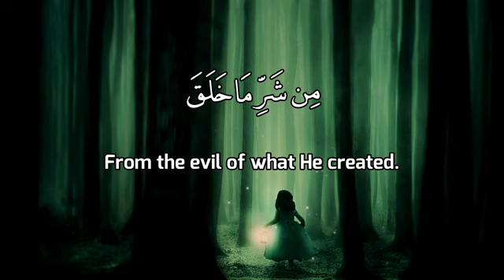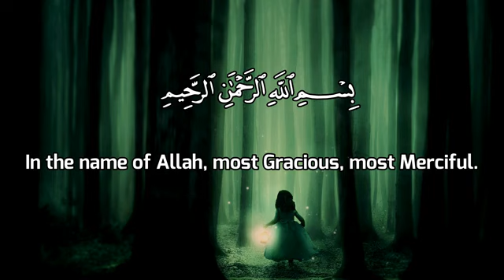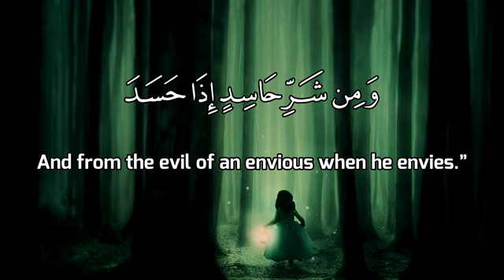Surah Al-Falaq سورة الفلق with English translation 100 times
By Listening And Reciting The Holy Quran daily, The Love Of ALLAH Will Increases As Every Word And Letters in the Quran Is Directly From ALLAH, Hence Reciting His Words And Following His Given orders regularly would bring us closer to Allah And Provide a Strong Base For Us To Enter Paradise. Also Listen to Surah Al Falaq With Peace And Calm Recitation With Translation Daily To Understand The Surah, Also It Will Protection You From Evil Eye, Black Magic, Jinn & Soothe Your Soul, Peace, Deep Sleep, Relaxed, Meditate, Stress Relief, Cure, Protection And More... . Many Surah Repeated Many Times